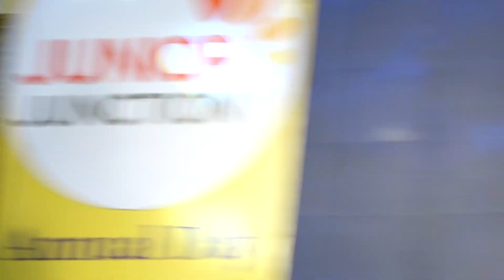Kuchipudi dance (Grade 1)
JUNIOR JUNCTION SCHOOL Annual Day 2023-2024